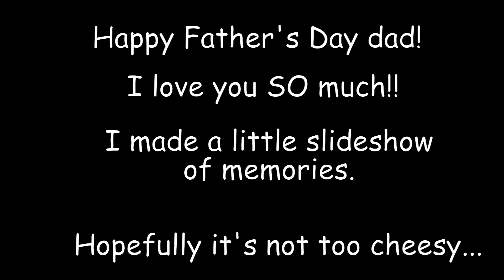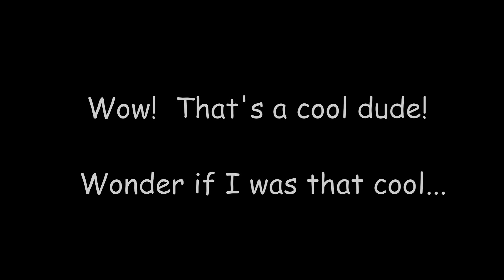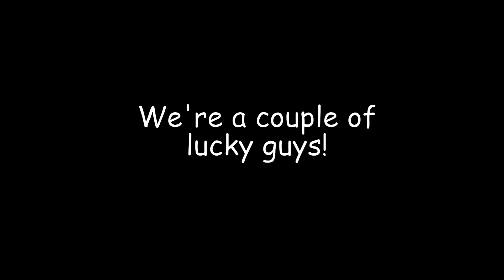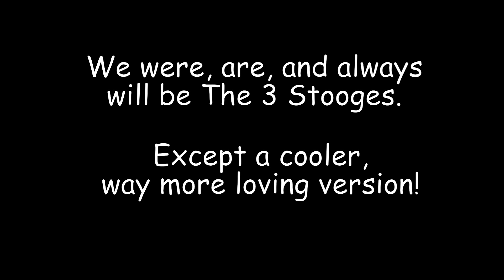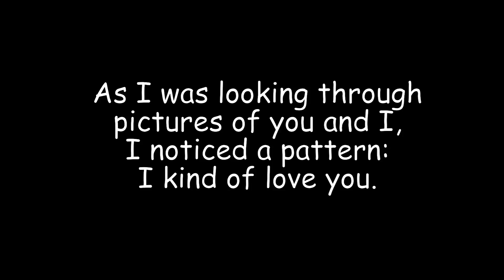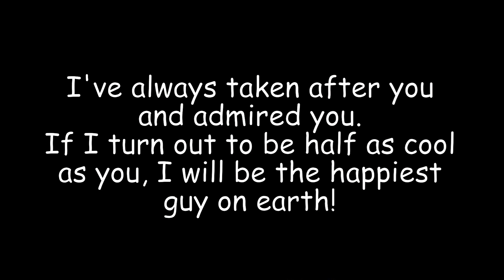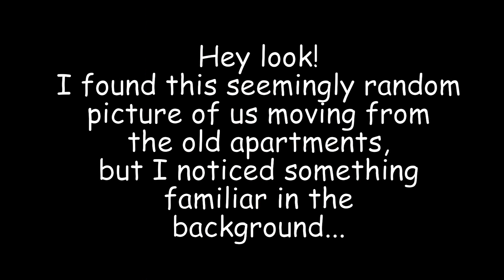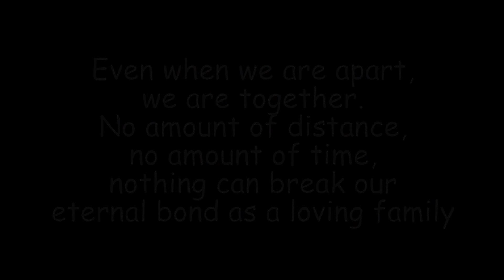Father's Day 2013 XZSYB438IL